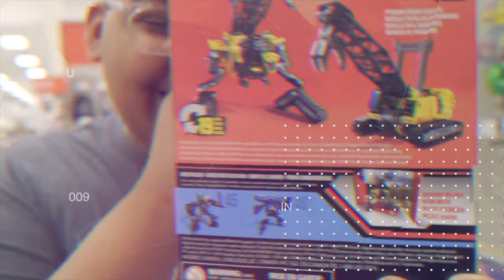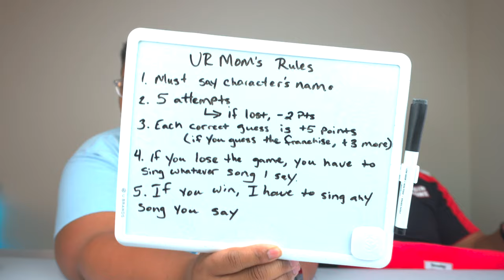BLINDFOLDED TOUCHING CHALLENGE 2020! [TRANSFORMERS EDITION] (FT. LEO)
My Gear:
- Sony Alpha a6400 4K:

Software's:
- Final Cut Pro X (Video Editing - $300)
- GIMP 2.10 (Photo Editing -  Free)